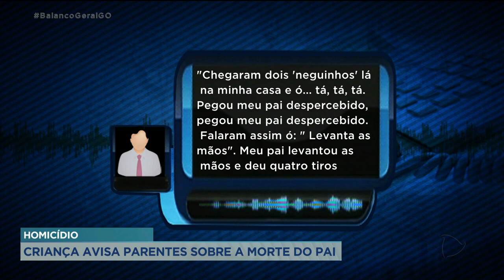HOMICÍDIO: CRIANÇA AVISA PARENTES SOBRE A MORTE DO PAI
A POLÍCIA INVESTIGA E TENTA DESCOBRIR QUEM SÃO OS TRÊS BANDIDOS QUE INVADIRAM UMA CASA NA VILA MUTIRÃO E MATARAM UM HOMEM DE 29 ANOS, NA FRENTE DA FAMÍLIA. DEPOIS DO CRIME UMA CRIANÇA DE 10 ANOS AVISOU DESESPERADO A PARENTES, SOBRE A MORTE DO HOMEM.